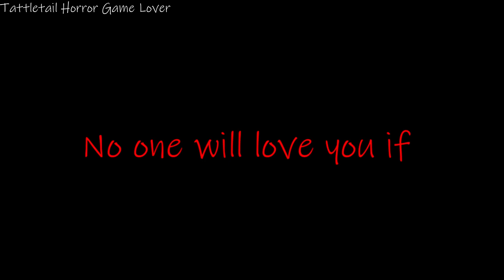Tattletail AU | Plastic | Firealpaca (New Character and New Backstory)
every time i do this meme it keeps getting better
~click read more for more info~

~Credits~
Original Meme: ҽɱι ɱαƚʂυɳσ (video privated)

~Used~
FireAlpaca
Adobe After Effects
Shotcut